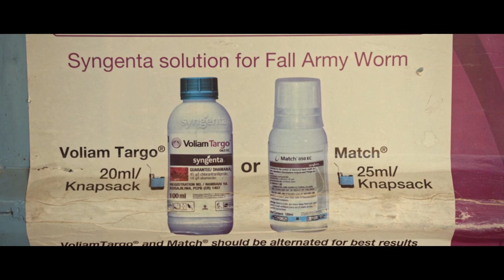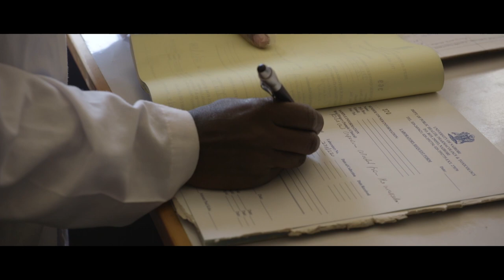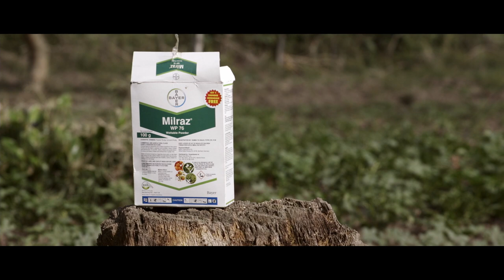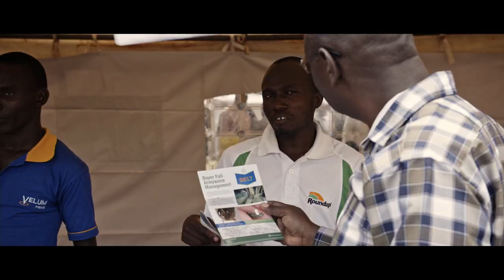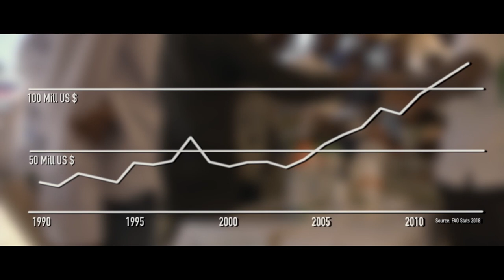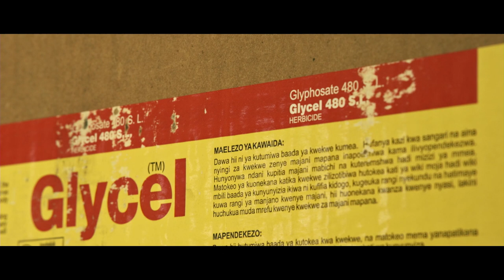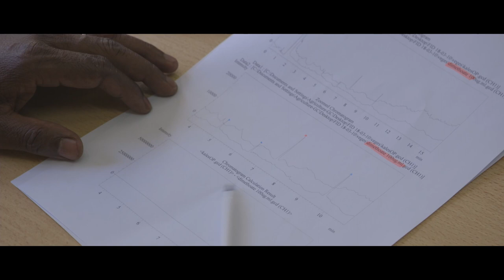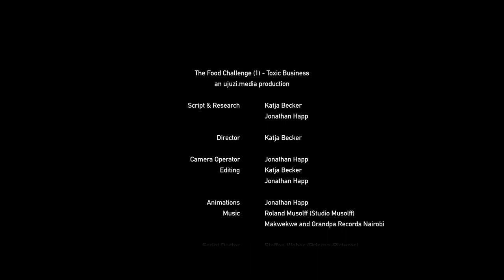The Food Challenge | Part 1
The Food Challenge is a documentary about the use of toxic pesticides in Kenya and the threat they pose to people's health, environment and food security.

The story exposes the manner in which small-scale farmers believe in the promises made by pesticide manufacturers for better yields. The film critically questions whether agro-chemicals are needed to fight hunger whilst simultaneously proposing alternative approaches to food production, such as organic farming.

Don't miss it, and feel free to let us know your thoughts online ToxicBusiness @routetofood.